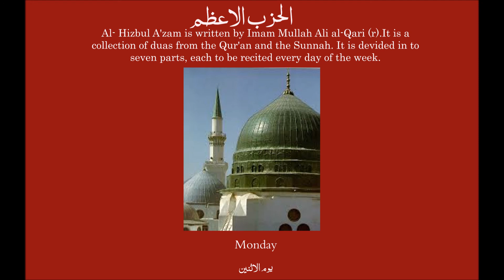Hizbul Azam الحزب الاعظم Mondayیوم الاثنين - پیر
Al- Hizbul A'zam is written by Imam Mullah Ali al-Qari (r).It is a collection of prayers from the Qur'an and the Sunnah. It is divided into seven parts, each to be recited every day of the week.
If one is unable to read these on a daily basis then it would be immensely beneficial to at least